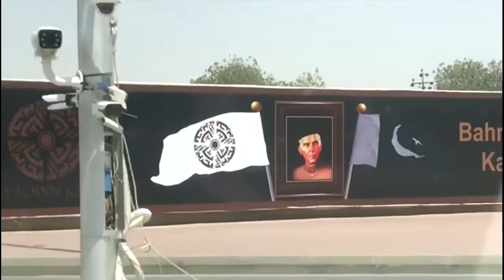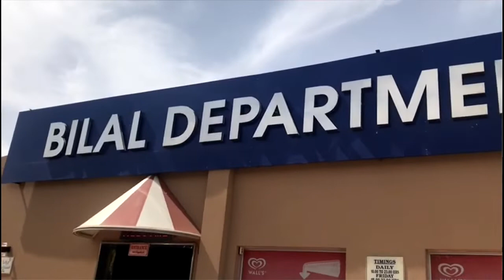The local Eiffel Tower of BTK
Sameer Rafiq  ---THE LOCAL EIFFEL TOWER OF BTK

I WANT TO MAKE PEOPLE SMILE
GIVE THUMBS UP FOR THE NEXT VIDEO
Thank You And Allah HafIz